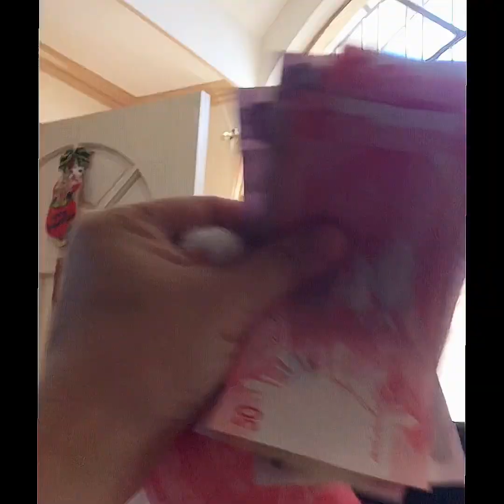EP. 9 Christmas Day and New Year Celebration 2022🌲🎇🎆🎉🎊